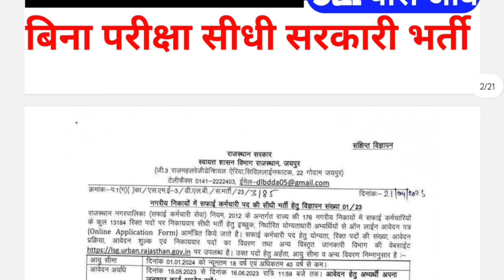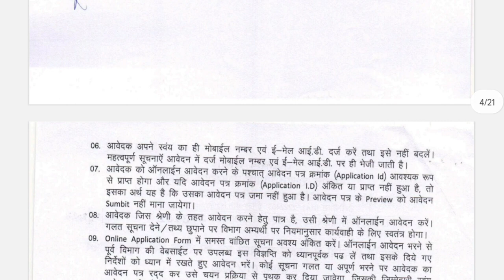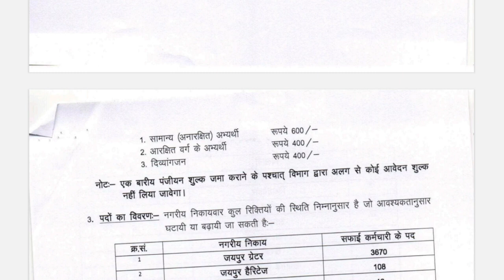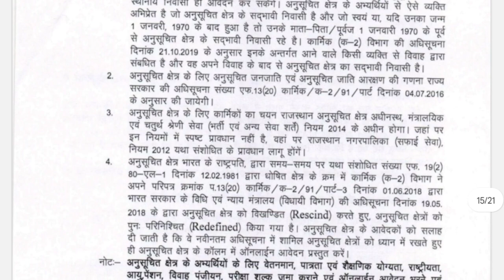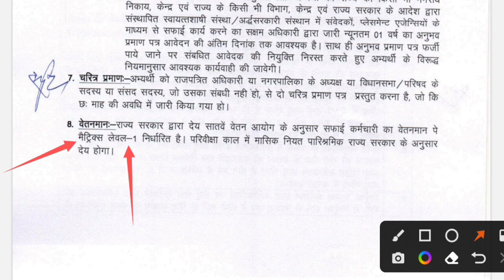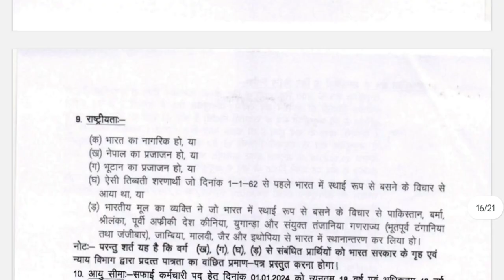राजस्थान नगरनिकाय भर्ती 2023 | Rajasthan Nagar Nikay vacancy | Nagar nigam job Eligibility Interview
rajasthan peon vacancy 2023, rajasthan peon vacancy, rajasthan peon vacancy 2022, rajasthan peon recruitment 2022, rajasthan school peon vacancy 2022, rajasthan police peon vacancy 2022, rajasthan school peon job vacancy 2022